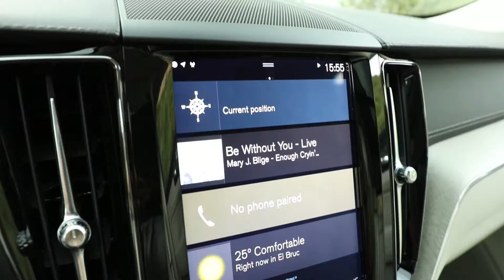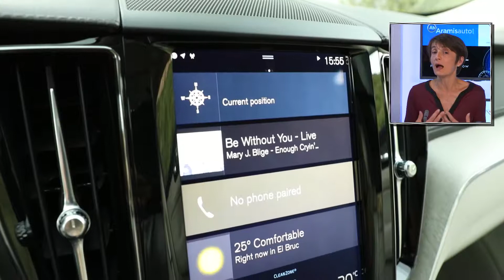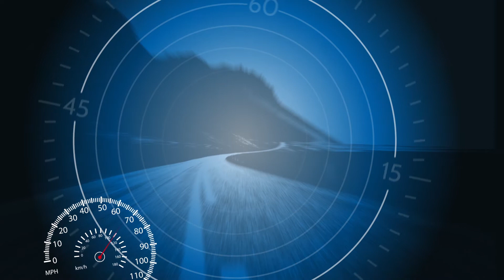Test vidéo Volvo XC60